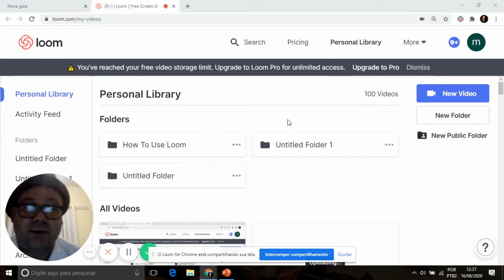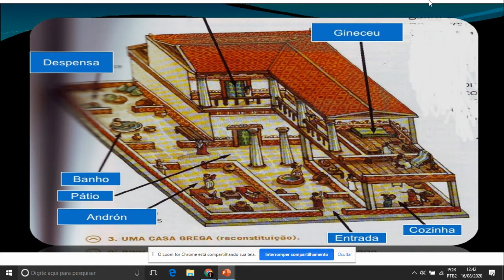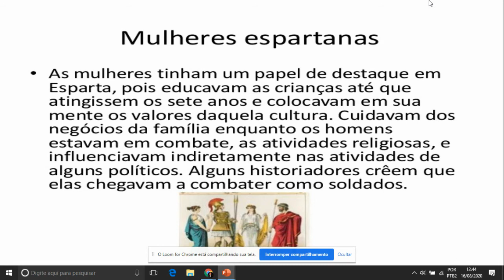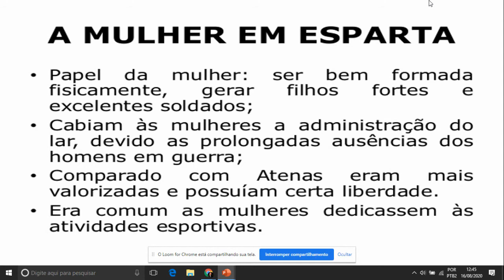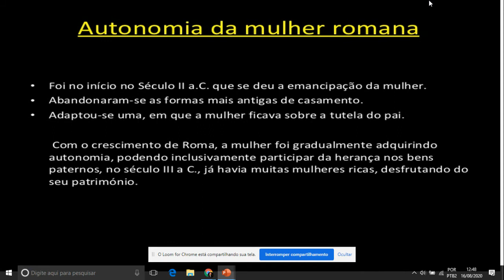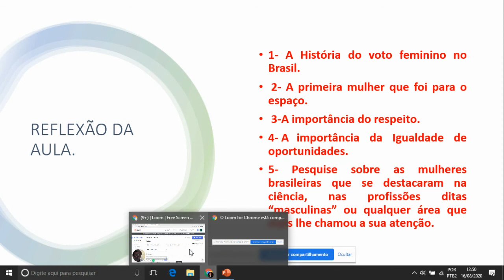O PAPEL DAS MULHERES NO MUNDO ANTIGO.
Para entender o lugar da mulher na sociedade, tanto na antiguidade quanto nos dias atuais, há de se percorrer e conhecer a história da mulher, entendendo a formação de sua identidade, de seus grupos sociais, e principalmente seu posicionamento no contexto familiar